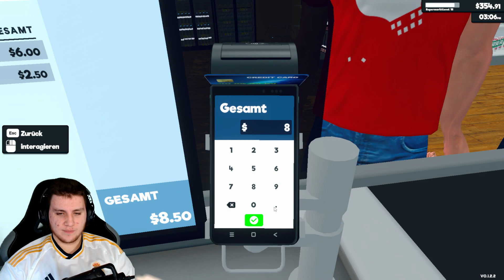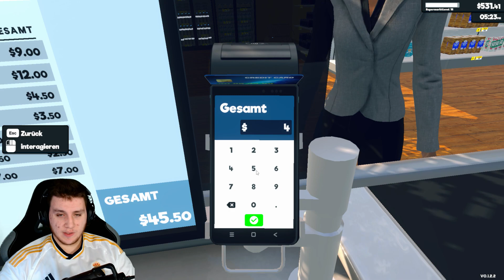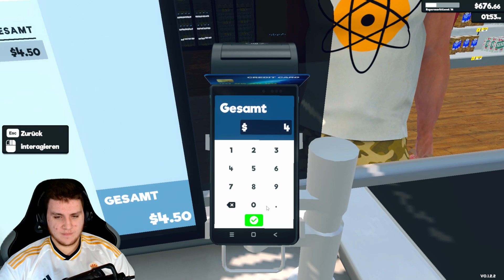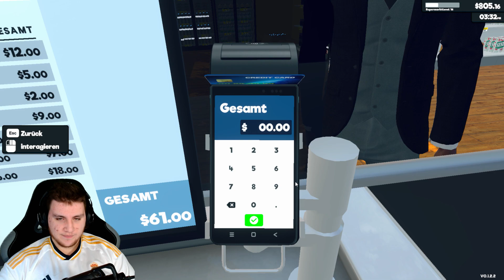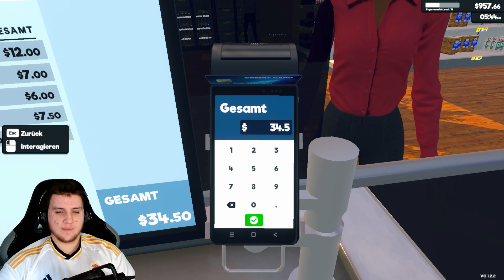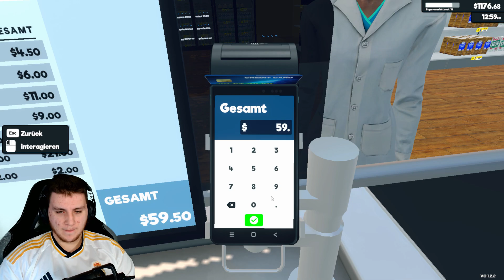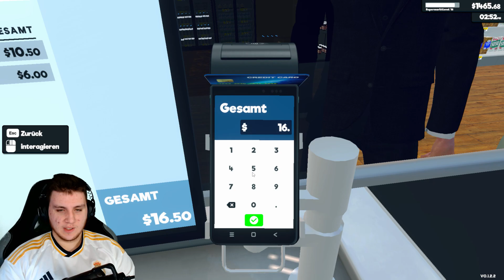Olivenöl ist das einzig richtige Öl alla! Supermarket Simulator LIVE LP #005